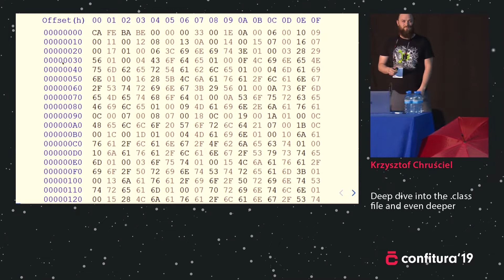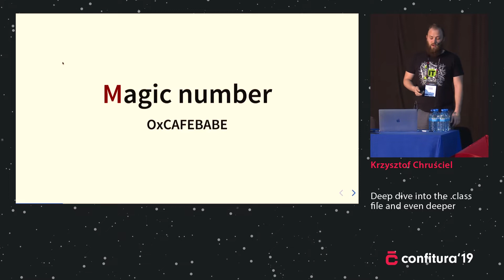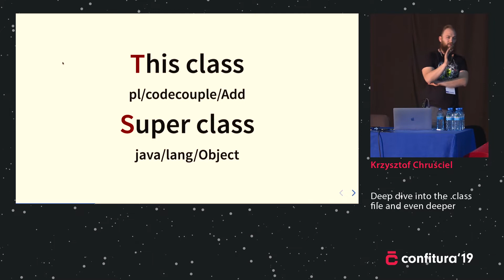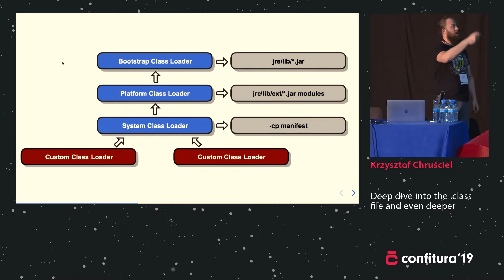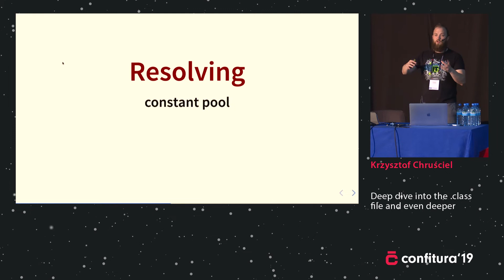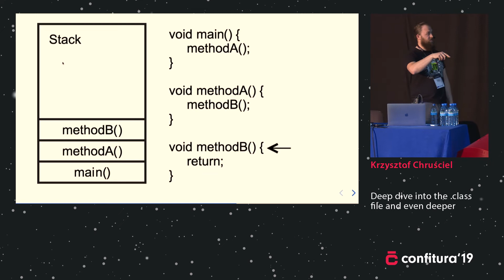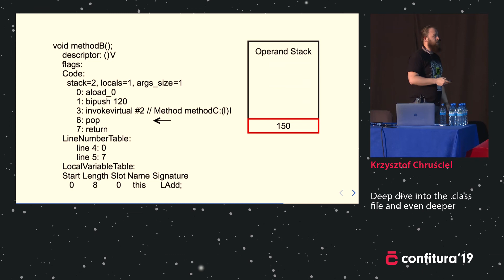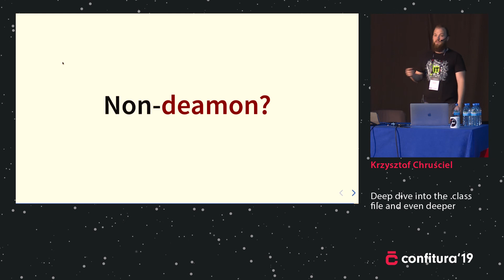2019 - Krzysztof Chruściel - Deep dive into the .class file and even deeper.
Spring Boot, Spring Cloud, Kubernetes oraz inne technologie sprawiają, że wytwarzanie oprogramowania staje się coraz łatwiejsze. Czy to źle? Moim zdaniem nie, ponieważ programowanie powinno polegać na dostarczaniu funkcjonalności, a nie zarządzaniu środowiskami czy technologiami. Jednakże czy zwalnia nas to z myślenia o tym, co dzieje się pod spodem? Na tej prezentacji skierujemy się bardziej w stronę metalu niż w stronę chmury, aby lepiej zrozumieć czemu przykładowo nie możemy dodać int do long'a. Zapraszam na prezentacje "Deep dive into the .class file and even deeper"!